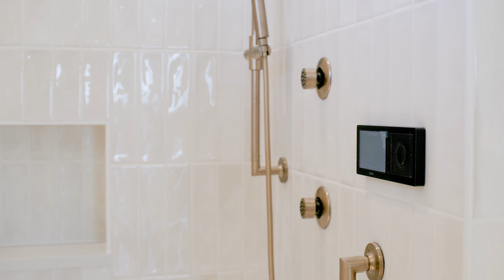Custom Home Sold in Greenwood Village, Colorado: Renaissance Homes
You saw some small sneak peeks yesterday, here is more of the beautiful custom home we just finished. What do you think? What is your favorite feature?